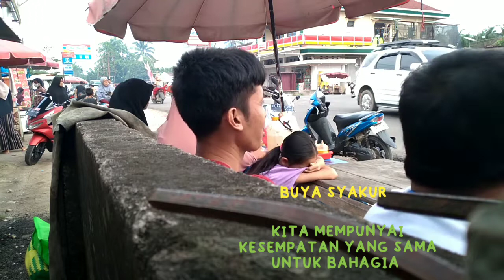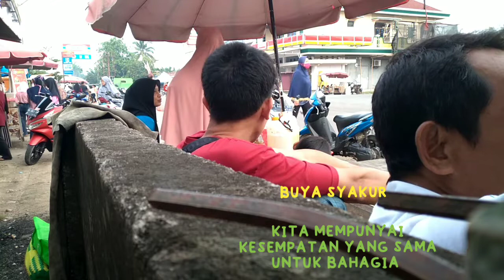KITA MEMPUNYAI KESEMPATAN YANG SAMA UNTUK BAHAGIA | Buya Syakur